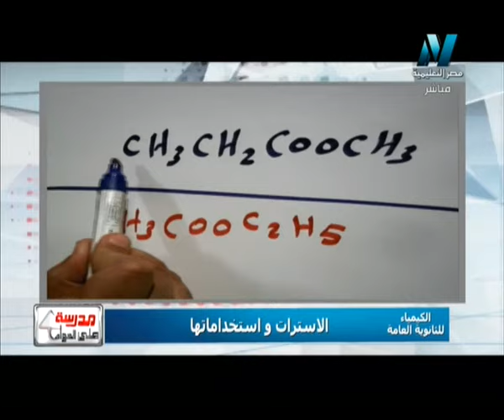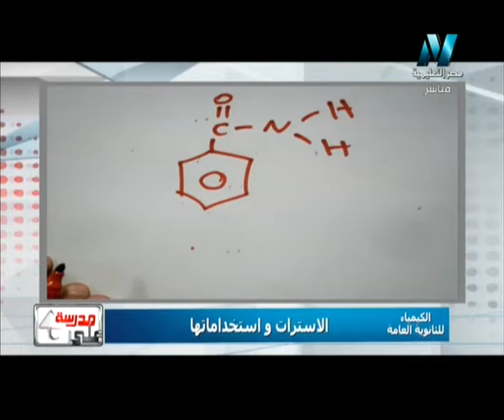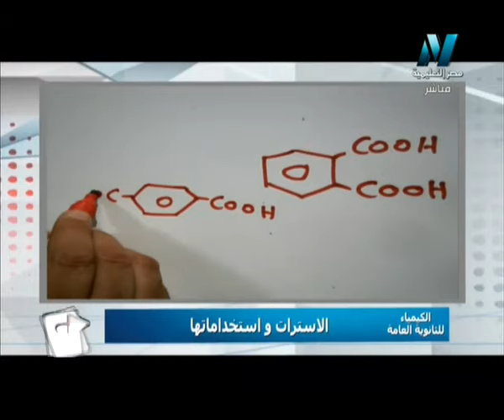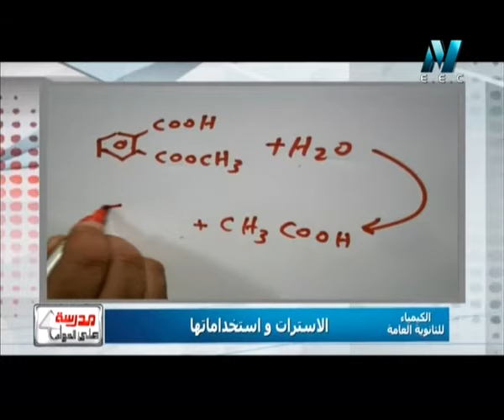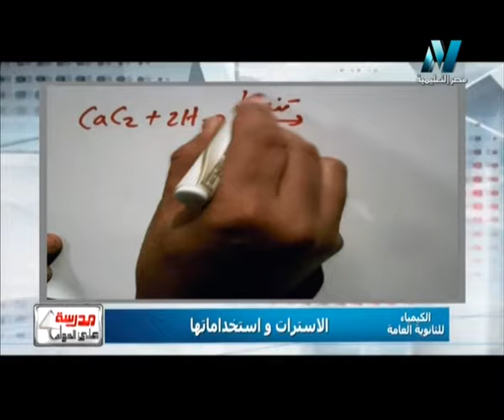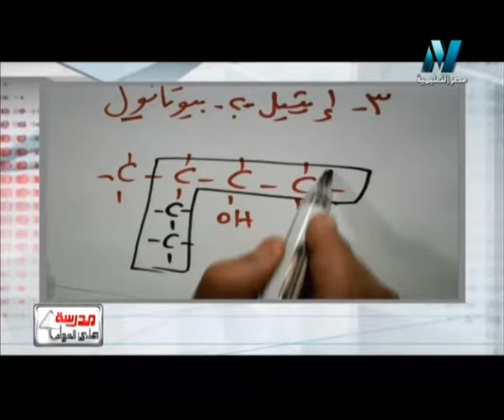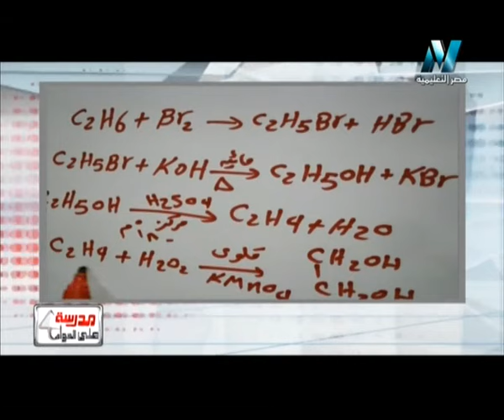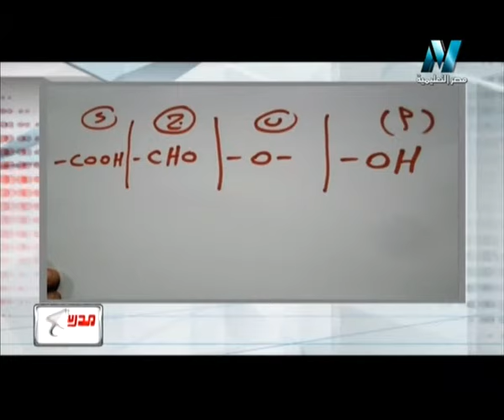08-04-2016 كيمياء حلقة 33 الاسترات و استخداماتها أ / رمضان غلاب أ / سامي الجزار